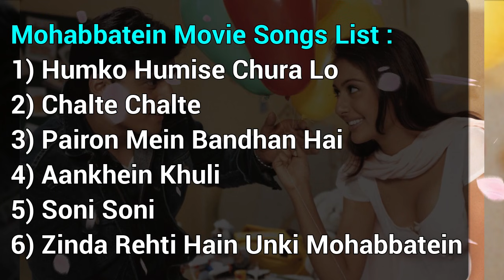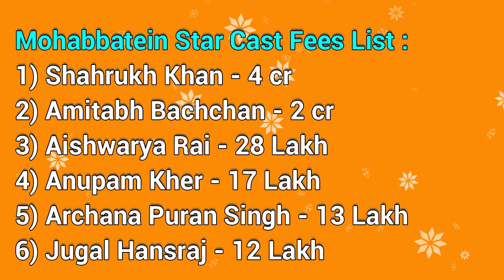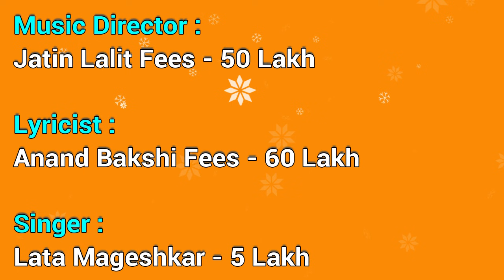मोहब्बतें फिल्म के स्टारकास्ट को कितने फीस मिले थे | Mohabbatein 2000 Movie Cast Fees | Shahrukh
Topics covered in this video :
1) mohabbatein star cast and director.
2) mohabbatein screen count.
3) mohabbatein release date.
4) mohabbatein budget.
5) mohabbatein lifetime box office collection in india.
6) mohabbatein 1st day and 1st week box office collection.
7) mohabbatein worldwide box office collection.
8) mohabbatein music and songs.
9) mohabbatein full movie information.
10) mohabbatein verdict - hit or flop.
11) mohabbatein full movie details.
12) mohabbatein star cast fees.
13) mohabbatein imdb rating.